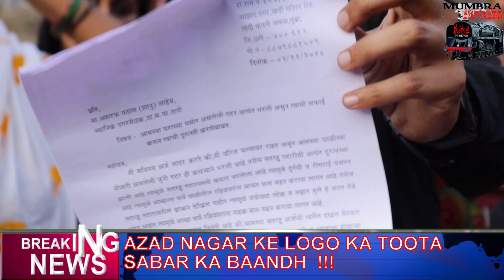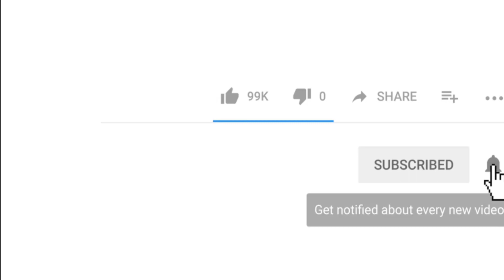Kaise toota AZAD-NAGAR ke logo ka sabar ka baandh.??? Suniye waha ke logo ki apni ZUBANI | MeTv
jaisey ki aap sab jante hai ke kis tarah se mumbra me kai taqleefe badhti bhi hai aur saath hi saath kai taqleefe kam bhi hoti hai lekin aaj ki iss video me AZAD NAGAR me hone waali pareshani se waha ki awaam ne uthayi awaaz.,janne ke liye is video ko aakhir tak zaroor dekhe